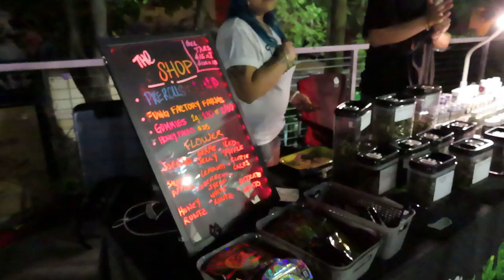Skatebird Miami Skate Jam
Rollerblading is saving the world... just saying